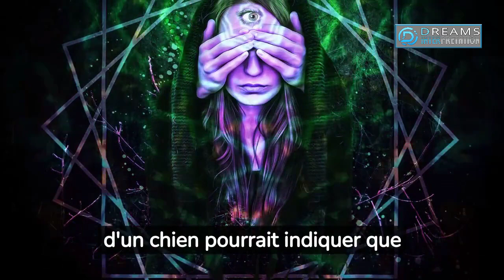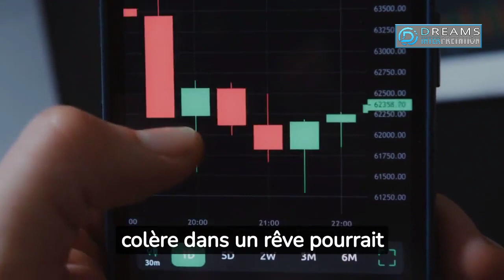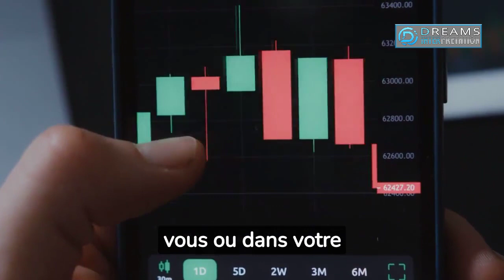lew reve chien | Interprétation lew reve chien | signification rêves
\__Your Queries__/
interpretation des reves en islam de a à z
interpretation des reves freud
interpretation des reves en islam
interpretation des reves de a à z
interpretation des reves mohamed sanogo
interpretation des reves de l'eau
interpretation des reves spirituel
interpretation des reves caca
interpretation des reves chaussures
interpretation des reves voiture
interpretation des reves mariage
interpretation des reves cheval
interpretation des reves jung
interpretation des reves pasteur
signification des reves
signification des reves serpent
signification des reves recevoir de l'argent
signification des reves mariage
signification des reves de l'eau
signification des reves chien
signification des reves islam
signification des reves etre enceinte
signification des reves bebe
signification des reves amour
signification des reves
signification des rêves d'argent
les signification des rêves
trash signification des reves
signification reves
interpretation de reves
interpretation du reve
interprétation du rêve se voir dans la parcelle familiale
dictionnaire des reves
dictionnaire des reves gratuit de a a z
dictionnaire des reves interpretation des reves-signification
dictionnaire des rêves
signification de nos rêves
dream interpretation
dream interpretation
dream interpretation jj gitahi
dream interpretation carl jung
dream interpretation freud
dream interpretation tarot reading
dream interpretation course uebert angel
dream interpretation channel
dream interpretation prophet lovy
dream interpretation by harrison nganga
dream interpretation by joshua selman
dream interpretation by evangelist joshua orekhie
dream interpretation robert kayanja
rever de
rever de son ex
rever de sang
rever de mort
rever de cafard en islam
rever de quelqu'un signification
rever de monter des escaliers
rever de chauve souris
rever de serpent islam
rever de toile d'araignée
rever de serpent noir
rever de toile d'araignée islam
rever de faire la priere
rever de voiture qui brule en islam
rever de voir une belle femme